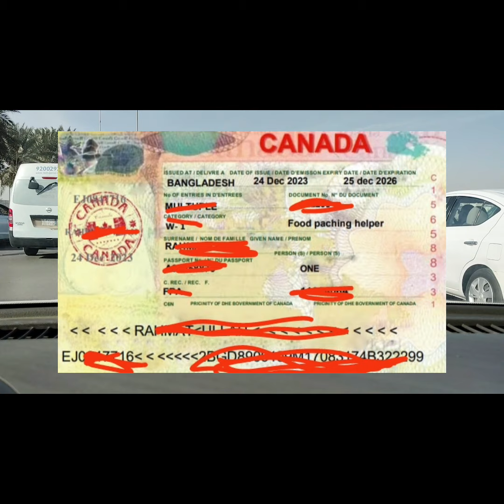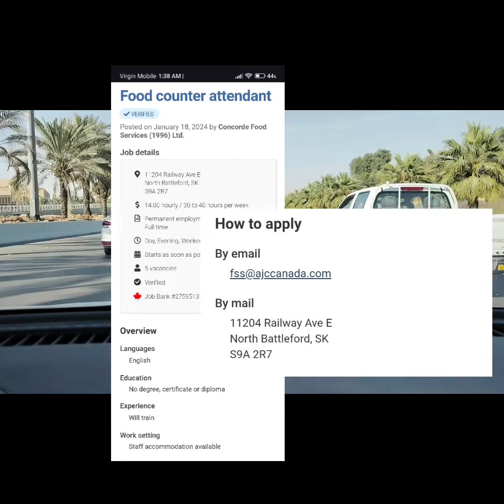Canada Free Restaurant Work Visa Permit 2024| gulf To Canada Free work Visa| Earn 15 💰 dollar /H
work visa canada
poland work visa
how to apply canada work visa
how to apply for canada work visa in saudi arabia